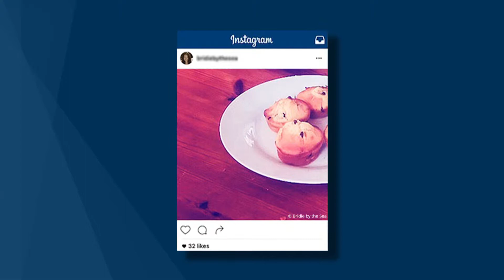Geistige Finsternis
Elder Gary E. Stevenson - Lassen Sie nicht zu, dass die Ablenkungen des Lebens das Licht des Himmels verdunkeln.